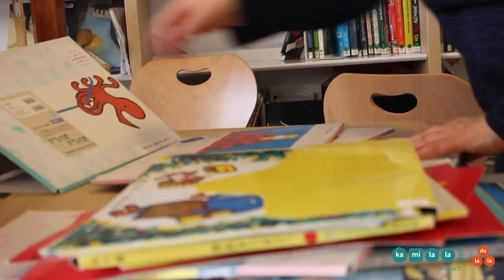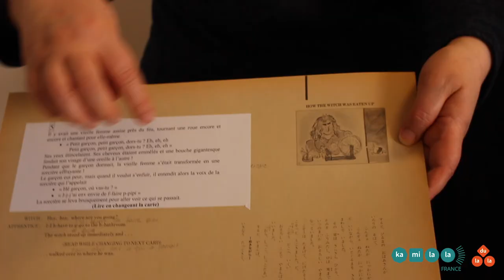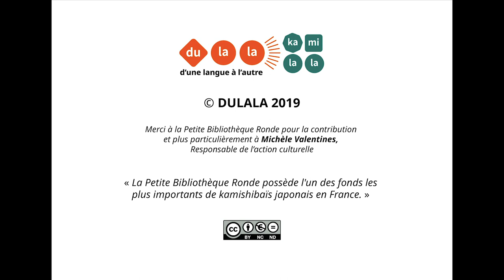Comment raconter un kamishibaï ? Les conseils de Michèle Valentines de la Petite Bibliothèque Ronde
Vous venez d'acquérir un kamishibaï ou de créer une version plurilingue dans le cadre d'un concours de notre réseau international Kamilala ? Avant de le raconter, suivez les précieux conseils de Michèle Valentines, responsable de l'action culturelle à la Petite Bibliothèque Ronde et membre du jury du Concours Kamishibaï plurilingue de Dulala, édition 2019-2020.